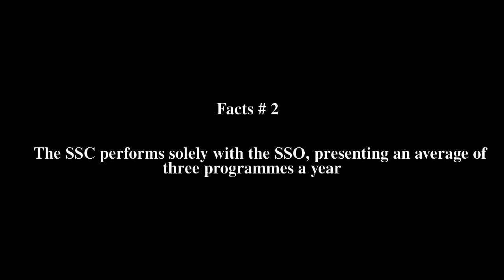Singapore Symphony Chorus Top # 5 Facts